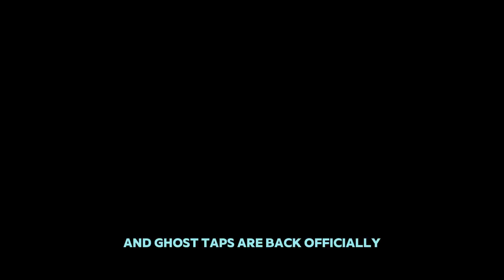GHOST TAPS ARE BACK! - (Roblox: Zo)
Discussing the new zo update!
SOCIALS:
Roblox: ElbowPraise